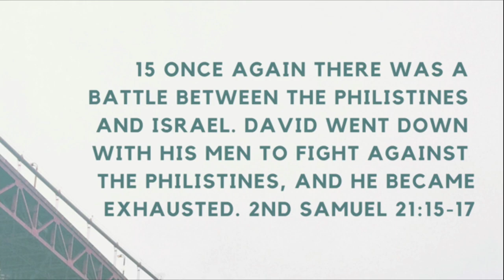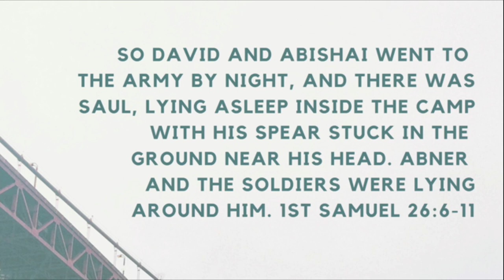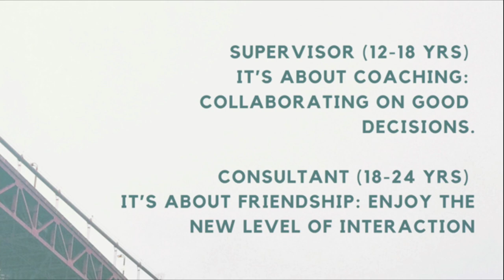Building Bridges // Chad Horton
What would happen if all ages and generations in the local Church, From puberty to the Patriarchs, were firing on ALL cylinders?